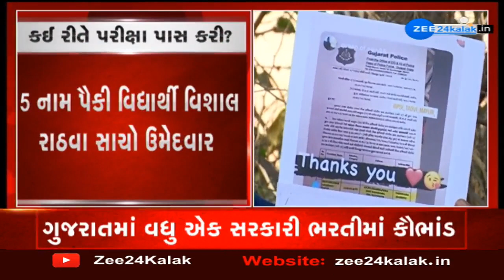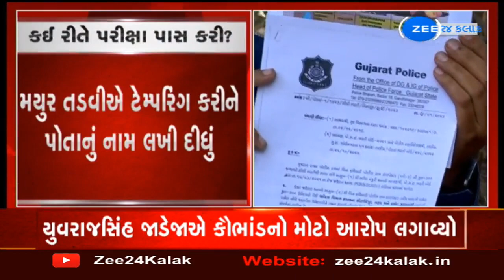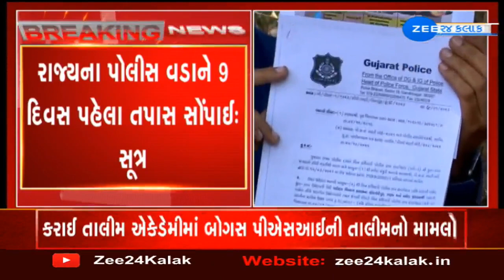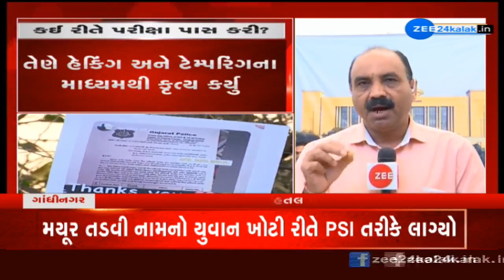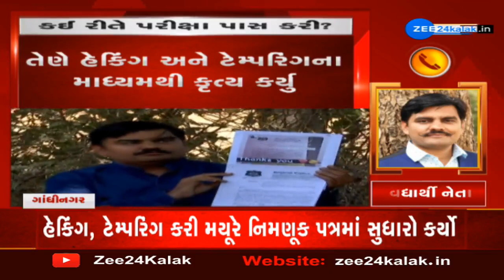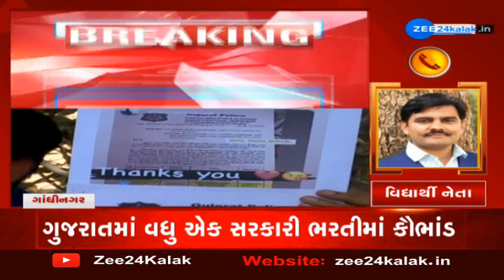Student activist Yuvrajsinh Jadeja alleges scam in Gujarat police recruitment, gives proof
Student activist Yuvrajsinh Jadeja alleges scam in Gujarat police recruitment, gives proof | Zee News

ગુજરાતમાં વધુ એક સરકારી ભરતીમાં મોટા કૌભાંડનો યુવરાજસિંહ જાડેજાએ આરોપ લગાાવ્યો છે... પોલીસ ભરતી કૌભાંડમાં 10 લોકો ખોટી રીતે લાગ્યા હોવાનો યુવરાજસિંહ જાડેજાએ આક્ષેપ કર્યો છે... 16 માર્ચ 2021માં 1382 જગ્યા માટે ભરતી કરવામાં આવી હતી... જેમાં પોલીસ અધિકારી અને બીરસા મુંડા ભવનના એક કર્મચારીની મદદથી મયુર તડવી નામનો યુવાન ખોટી રીતે PSI તરીકે લાગ્યો હતો... મયુર તડવી હાલ પરીક્ષા પૂરી કરીને કરાઈમાં બિન હથિયારી PSI તરીકે તાલીમ લઈ રહ્યો છે...

મયુર તડવીએ કઈ રીતે પરીક્ષા પાસ કરી?

મયુરકુમાર તડવીએ
 ઉચ્ચ અધિકારીઓ સામે સ્વીકાર કર્યો...
તેણે હેકિંગ અને ટેમ્પરિંગના માધ્યમથી કૃત્ય કર્યુ...

ટેમ્પરિંગ કરવામાં આવેલ નિમણૂંક પત્ર વડોદરાથી ઈશ્યુ થયા...

નિમણૂંક પત્રોમાં 5 નામ પૈકી ત્રીજા નામનો વિદ્યાર્થી વિશાલ રાઠવા સાચો ઉમેદવાર હતો...

ખોટા ઉમેદવાર મયુર તડવીએ ટેમ્પરિંગ કરીને પોતાનું નામ લખી દીધું.